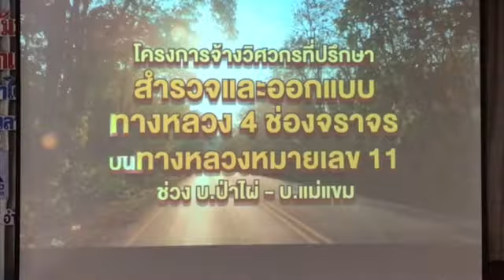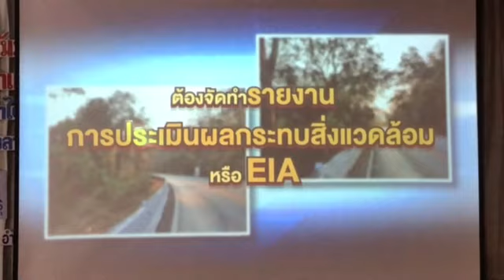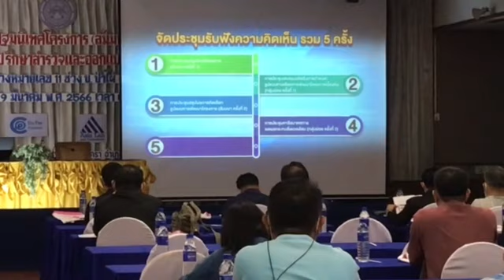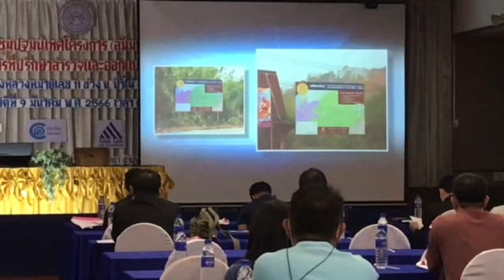ประชุมปฐมนิเทศโครงการ (สัมมนา ครั้งที่ 1) โครงการ ออกแบบทางหลวง 4 ช่องจราจร ช่วง บ.ป่าไผ่ - บ.แม่แขม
แขวงทางหลวงแพร่ ประชุมปฐมนิเทศโครงการ (สัมมนา ครั้งที่ 1) โครงการ ออกแบบทางหลวง 4 ช่องจราจร ช่วง บ.ป่าไผ่ - บ.แม่แขม

.วันพฤหัสบดีที่ 9 มีนาคม พ.ศ. 2566 เวลา 09.00 น. ณ ห้องนครา แกรนด์บอลรูม โรงแรมแพร่นครา ต.ในเวียง อ.เมืองแพร่ จ.แพร่ น.ส.นิติยา พงษ์พานิช รอง ผวจ.แพร่ ประธานในการเปิดประชุมปฐมนิเทศโครงการ (สัมมนา ครั้งที่ 1) โครงการจ้างวิศวกร ที่ปรึกษาสำรวจและออกแบบทางหลวง 4 ช่องจราจร บนทางหลวงหมายเลข 11 ช่วง บ.ป่าไผ่ - บ.แม่แขม โดยมี นายนายประสพชัย ปรางค์ทอง แขวงทางหลวงแพร่ กล่าวรายงานวัตถุประสงค์ ซึ่งมีผู้เกี่ยวข้อง ประกอบด้วย ผู้ได้รับผลกระทยบ ผู้นำชุมชน หน่วยงานราชการ และประชาชนเข้าร่วมการประชุมกว่า 100 คน และมีตัวแทนบริษัท ให้ข้อมูลการก่อสร้าง ประกอบด้วย ดร.ศิลปชัย ถิรวิทยาคม ผู้จัดการโครงการ ดร.กิตติพจน์ เพิ่มพูน ผู้เชียวชาญด้านการมีส่วนร่วมของประชาชน 1 นางรังษิยา กมลพนัส ผู้ชำนาญการสิ่งแวดล้อม

นายประสพชัยฯ กล่าวรายงานว่า ในการประชุมปฐมนิเทศโครงการ (สัมมนา ครั้งที่ 1) โครงการจ้างวิศวกรที่ปรึกษาสำรวจและออกแบบทางหลวง 4 ช่องจราจร บนทางหลวงหมายเลข 11 ช่วง บ.ป่าไผ่ - บ.แม่แขม ในวันนี้ ปัจจุบัน ทางหลวงหมายเลข 11 เป็นทางหลวงสายสำคัญ ในการเชื่อมโยงการเดินทางและการขนส่งสินค้า และมีแนวโน้มปริมาณจราจรเพิ่มขึ้นอย่างต่อเนื่อง จนทำให้ศักยภาพของถนนเดิมไม่เพียงพอในการรองรับการเดินทางของผู้ใช้ทาง กรมทางหลวงจึงมีแผนที่จะขยายทางหลวงหมายเลข 11 ให้เป็น 4 ช่องจราจร ตลอดแนวเส้นทาง ทั้งนี้ เนื่องจากแนวเส้นทางโครงการตัดผ่านพื้นที่ ชั้นคุณภาพลุ่มน้ำชั้นที่ 1 บี และชั้นคุณภาพลุ่มน้ำชั้นที่ 2 จึงเข้าข่ายต้องจัดทำรายงานการประเมินผลกระทบสิ่งแวดล้อม หรือ EIA ก่อนดำเนินการก่อสร้างโครงการตามประกาศกระทรวงทรัพยากรธรรมชาติและสิ่งแวดล้อมกรมทางหลวงจึงได้ว่าจ้างบริษัท ซิตี้ แพลน โปรเฟสชันนอล จำกัด บริษัท เอเซีย แล็ป แอนด์ คอนซัลแตนท์ จำกัด บริษัท อินเทลแพลน จำกัด และบริษัท ไวเปอร์เทค จำกัด ให้ดำเนินการศึกษาโครงการดังกล่าวสำหรับการประชุมในวันนี้เป็นการประชุมปฐมนิเทศโครงการ (สัมมนา ครั้งที่ 1) โดยมีวัตถุประสงค์เพื่อเผยแพร่ประชาสัมพันธ์ข้อมูลข่าวสารของโครงการ ความเป็นมา วัตถุประสงค์ของการศึกษา ขอบเขตการศึกษา การตรวจสอบข้อจำกัดและเงื่อนไขด้านสิ่งแวดล้อม พร้อมทั้งรับฟังความคิดเห็นและข้อเสนอแนะ เพื่อนำไปพิจารณาประกอบการศึกษาให้มีความเหมาะสม สอดคล้องกับความต้องการของประชาชนในพื้นที่ต่อไป

น.ส.นิติยาฯ กล่าววว่า ตามที่ กรมทางหลวงมีแผนสำรวจและออกแบบรายละเอียด เพื่อดำเนินการขยายถนนบริเวณพื้นที่โครงการจากขนาด 2 ช่องจราจร ให้เป็น 4 ช่องจราจร ต่อเนื่องกันตลอดแนวเส้นทาง ซึ่งจะช่วยแก้ไขปัญหาจราจร ลดอุบัติเหตุ เพิ่มประสิทธิภาพในการรองรับจราจร เสริมสร้างศักยภาพโครงข่ายทางหลวงให้สมบูรณ์ยิ่งขึ้น ในการศึกษาโครงการดังกล่าว จำเป็นต้องรับฟังความคิดเห็น จากหน่วยงานต่าง ๆ ที่เกี่ยวข้อง ตลอดจนองค์กร และประชาชนในพื้นที่โครงการ เพื่อให้เกิดประโยชน์ต่อการนำไปประกอบการศึกษาให้มี ความเหมาะสม กรมทางหลวงและบริษัทที่ปรึกษาจึงได้มีการจัดประชุมขึ้นในวันนี้หวังเป็นอย่างยิ่งว่า ผู้เข้าร่วมประชุมทุกท่านจะใช้โอกาสนี้เป็นช่องทางในการให้ข้อเสนอแนะและแสดงความคิดเห็นที่เป็นประโยชน์ พร้อมทั้งขอความอนุเคราะห์ในการเผยแพร่ประชาสัมพันธ์ข้อมูลข่าวสารของโครงการให้ผู้ที่สนใจ อันจะก่อให้เกิดประโยชน์ต่อส่วนรวมต่อไป.